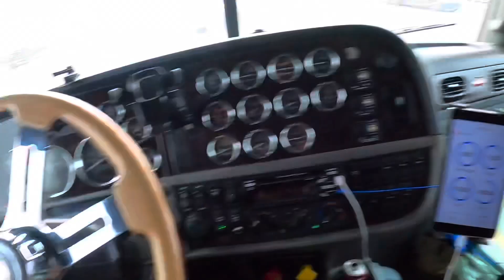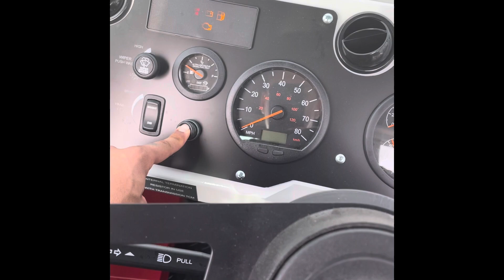I unload @ H-E-B! TexaNs favorite grocery store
I unload two flux capacitors at Texans favorite grocery store chain, H-E-B!!